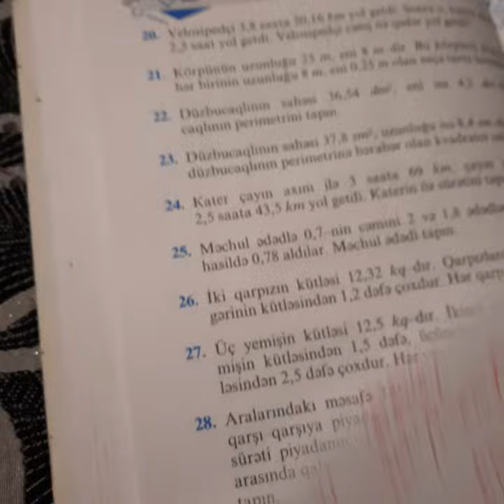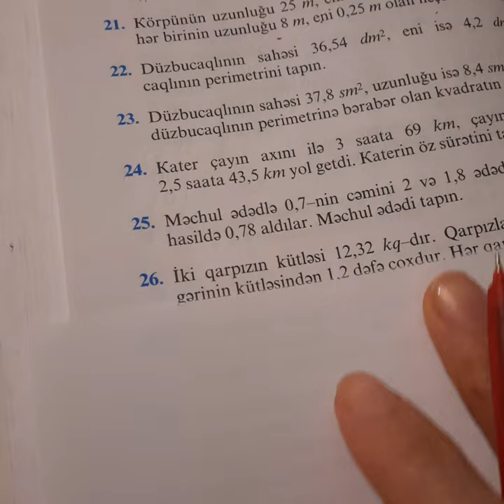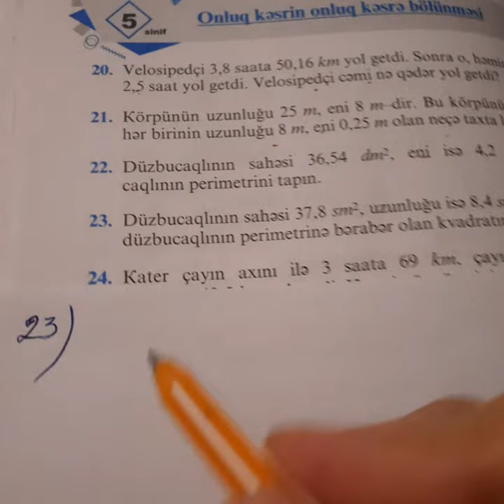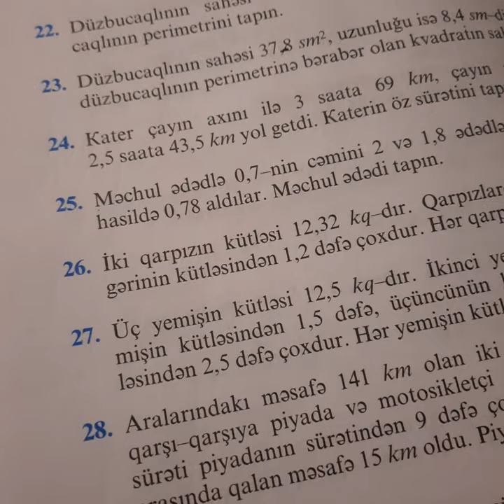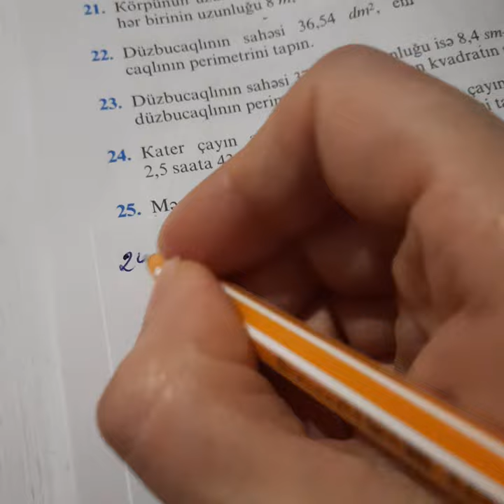5 ci sinif Namazov.Seh 146